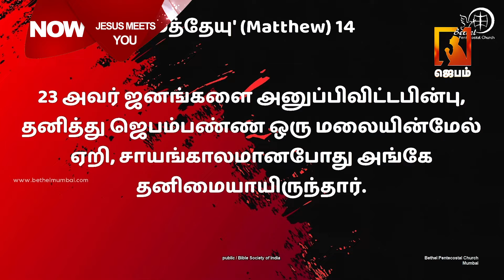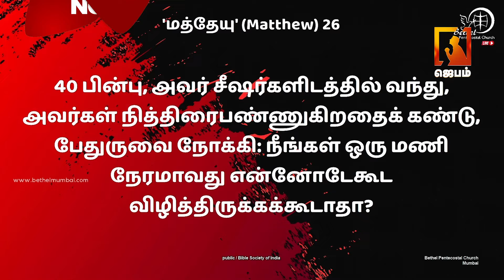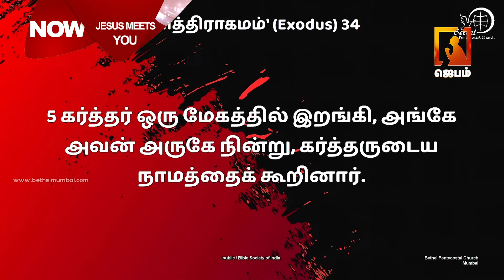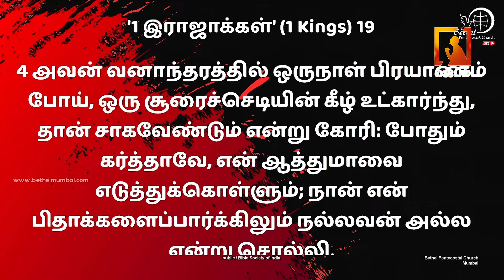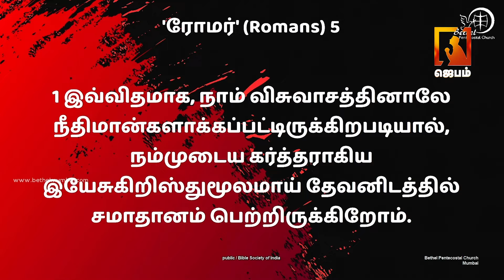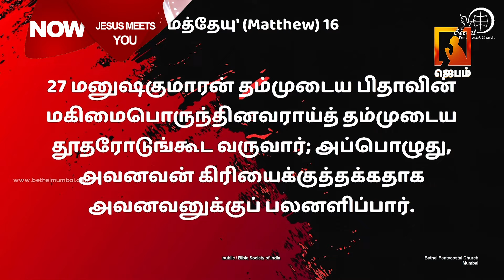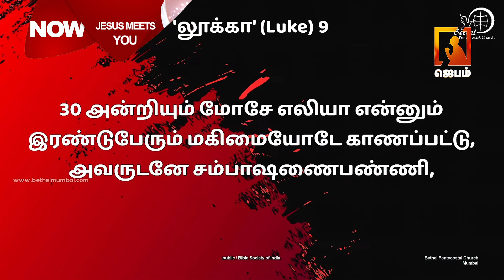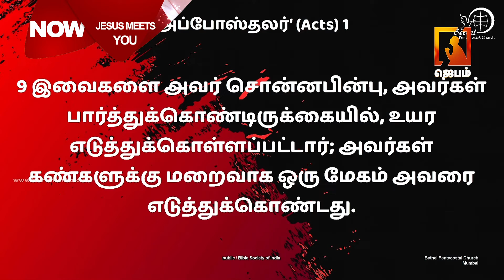இயேசு உன்னை சந்திக்கிறார் | Jesus meets you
1. The Holy One- A programme where God is being praised for His holiness by describing His attributes.
2. Prayer Walk- Each day a street is selected and prayer walked. So monthly 22 streets are walked and prayed for.
3. Traffic prayer-Telecast of Praying on the accident spots .
4. Emergency prayer-Instant telecast of prayer points and Praying for the critical patients in the hospitals as and when the prayer needs are shared from 17 different well known hospitals in the city.
5. Breaking Prayer- whatever be the breaking news would be immediately telecasted as a prayer need.
6. How to Pray?- Based on the ongoing issues of the society, three different pastors discuss how to avoid the future repetitions of the same issues and pray for the same.
7. My leaders-Telecast of conducting Personal interviews with Government Leaders and praying for them based on 1Timothy-1:2.
8. The Real Fighters- Daily prayer for the army and the police departments.
9. The Real Heroes- Daily prayer for the safety of Ambulance drivers.
10. Men of God- Personal interview with men of God where they share their testimonies and life experiences.
11. A Hand full of flour and little oil- Diet advice for pastors and preachers, live cooking, suggestions for consuming energy giving food for pastors before ministering on the stage.
12. Wedding at Cana- Telecasting the interview with the men of God on their Wedding Anniversary.
13. Don’t Worry- Teaching the people How to pray instead of worrying when the enemies rise against them.
14. Media Missions- Praying for all the Christian Media channels.
15. Seed- Telecasting the lives of the men of God who have entered into eternal glory.
16. Goodnight – Thanksgiving prayer for the day.